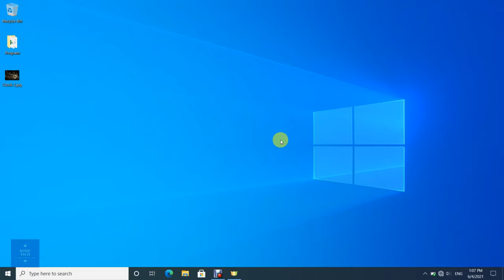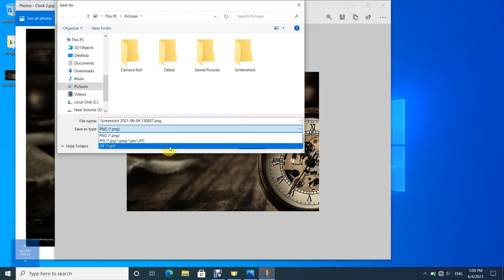Quick and Easy Steps to Take a Screenshot on Windows 10 | No Software Needed!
Have you ever wanted to share a screenshot of a desktop screen on your Windows 10 computer? Or perhaps you've wanted to save one as an image file? This free Windows 10 app comes in handy when you are looking for a way to get a screenshot on Windows 10. It is a free tool for getting a screenshot on Windows 10, and it supports both regular screenshots and in-app screenshots too.

Snip & Sketch is the easiest way to get screenshots (Rectangle - Freeform - Window - Fullscreen), and it's available on Windows 10 for free.

Windows 10 is a significant update to Microsoft's Windows NT operating system. It is the direct replacement for Windows 8.1, which was released nearly two years ago. It was released to manufacturing on July 15, 2015, and on July 29, 2015, it was released to retail.

00:00 Intro
00:08 Main Video
01:58 Outro